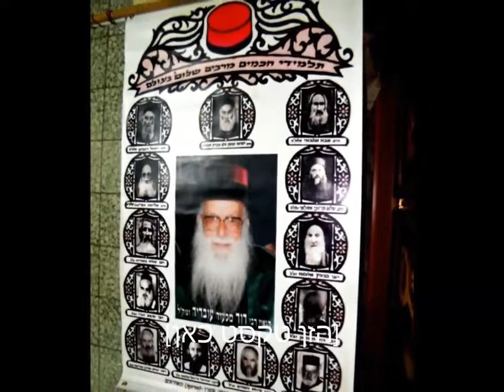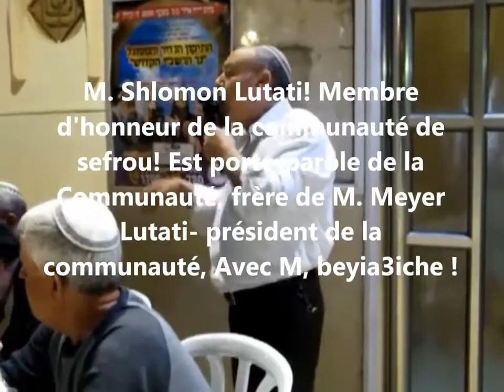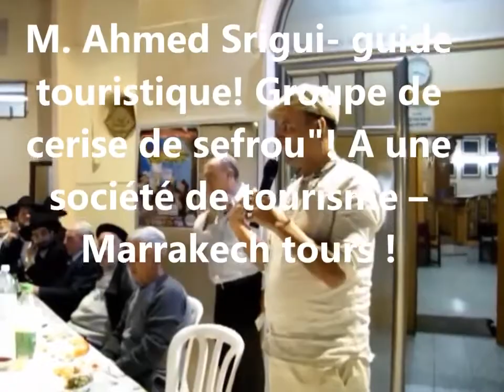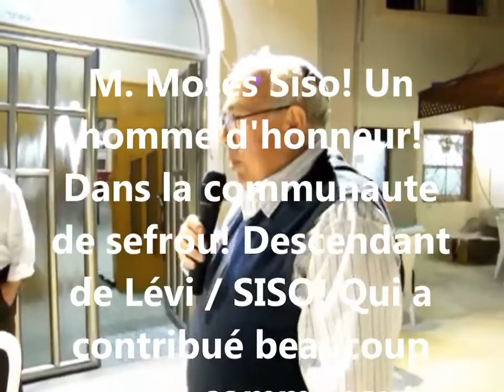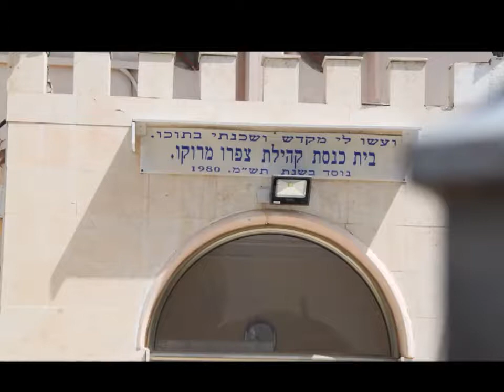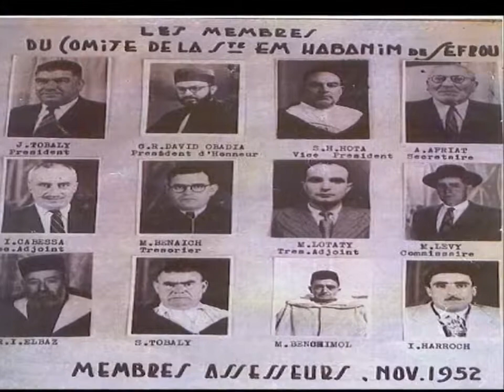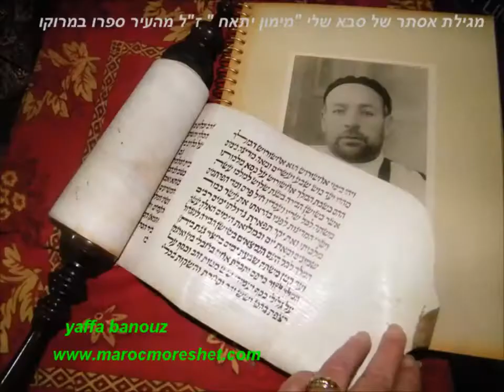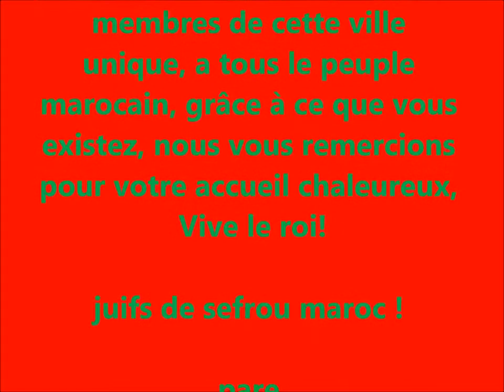salutations Pour le peoples de' sefrou' juifs de sefrou maroc מקהילת 'צ'פרו' לעם היושב בספרו מרוק